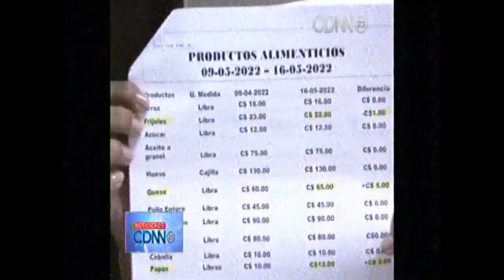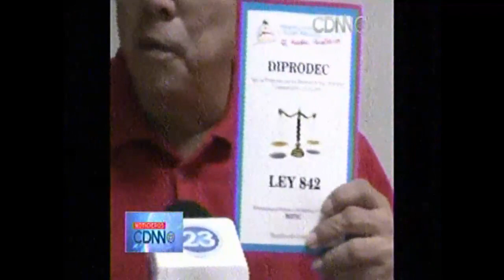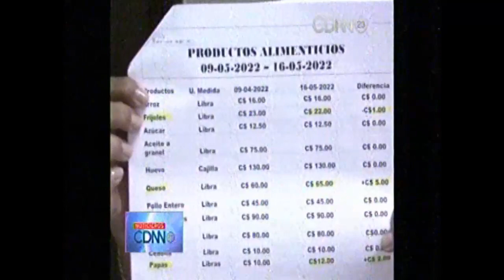CDNN 23 INDEC REPORTA ALZA EN QUESO Y CAJILLA DE HUEVO SE MANTIENE A 130 CORDOBAS 17 MAYO 2